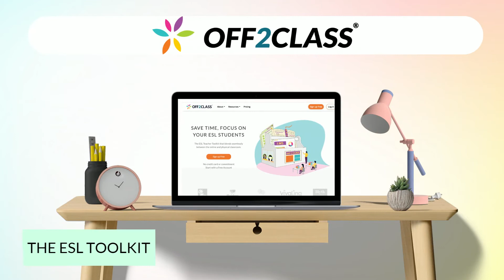The Off2Class Gap Analysis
Off2Class is an ESL toolkit designed to support teachers and schools. We help you deliver great ESL experiences to your students.